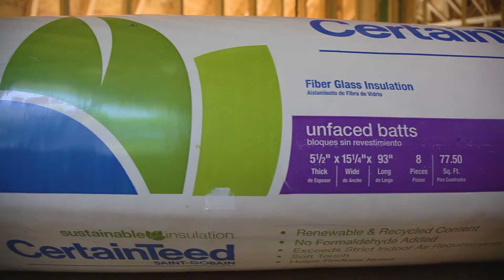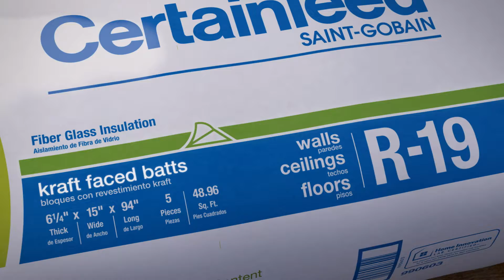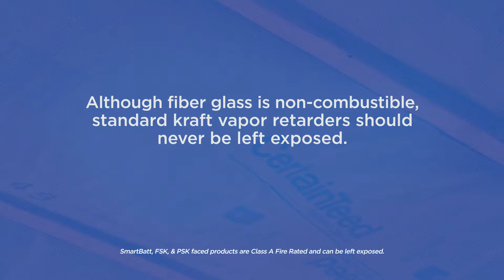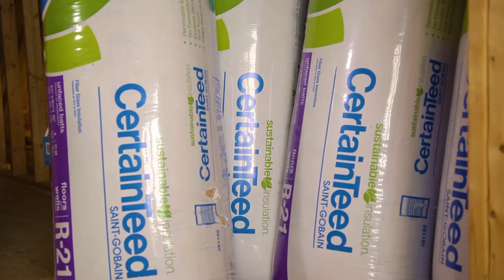La forma correcta de preparar el espacio para la instalación de bloques de fibra de vidrio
Cómo aislar correctamente una vivienda Episodio 2/9: Una guía paso a paso para prepararse para instalar un aislamiento de fibra de vidrio de CertainTeed. Siga nuestros consejos de expertos sobre la selección de productos, la preparación del lugar, los equipos, los equipos de protección personal y el sellado de aire.

7 herramientas y equipos básicos que necesitará para manejar con seguridad la instalación de bloques de fibra de vidrio:
1. Un martillo de grapas
2. grapas en cantidades abundantes
3. cinta adhesiva
4. un cuchillo de uso general
5. una cinta métrica
6. una pistola de calafateo
7. una luz de flash

¿Cómo vestirse para trabajar con aislamiento de fibra de vidrio? Esta es una lista de 7 piezas para equipos de protección que lo mantendrán seguro y cómodo al instalar aislamiento de bloques de fibra de vidrio:
1. Respirador de polvo desechable aprobado por OSHA (recomendado)
2. Gafas de seguridad para protegerse los ojos.
3. Un casco
4. Una camisa de manga larga
5. Guantes
6. Pantalones largos
7. Zapatos de puntera rígida

Para acceder a más información sobre el aislamiento con rollos y bloques de fibra de vidrio, ingrese

Conéctese con CertainTeed en línea